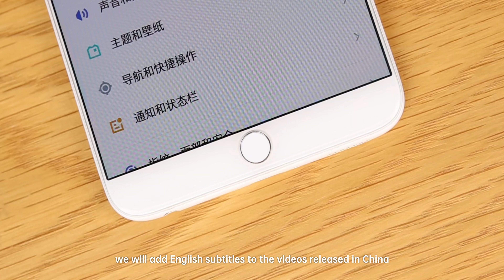Who are we？And thank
We think the ideas are far more important than the devices,
so we prefer to make fast-paced short videos.

Thank you for your attention and supports, we will continue to work hard and try our best.

Welcome to leave a message and interact with us in the comment area. In China, we mainly publish videos in weibo and Bilibili.

Thank you again！See you later.